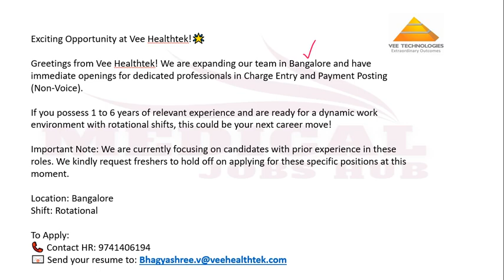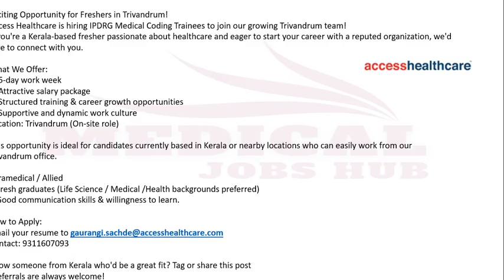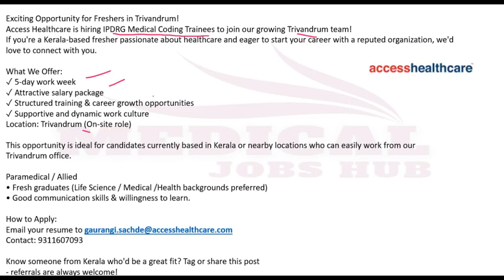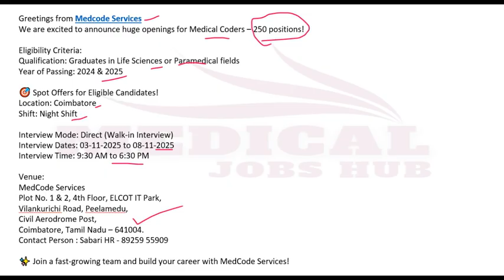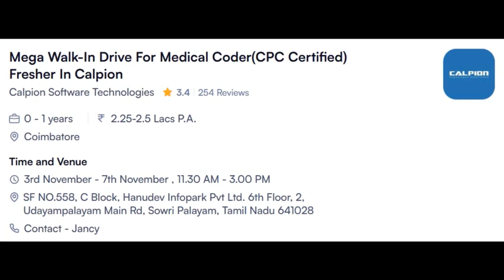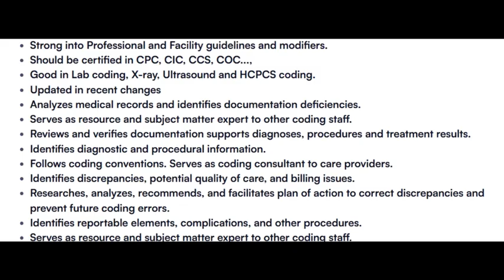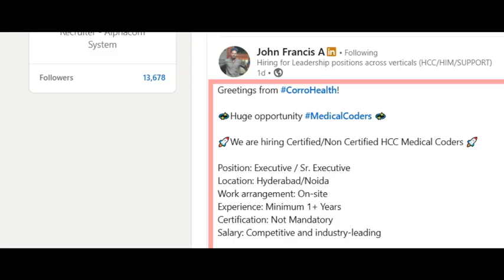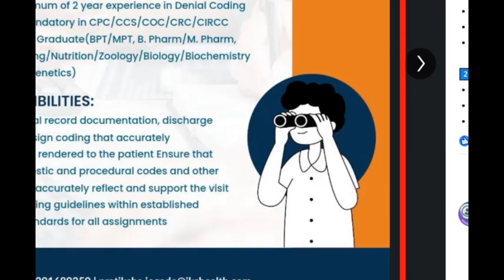MEDICAL CODING JOBS - FRESHERS & EXPERIENCE CODER